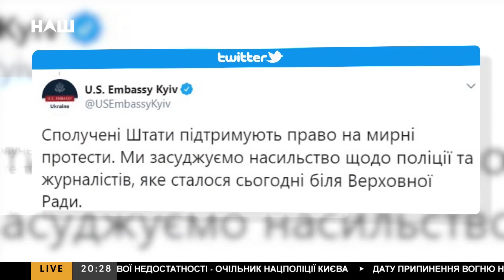Гордон о разнице между протестами 2013 года и нынешними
Фрагмент программы "МАКСИМУМ" на канале "НАШ", гостем которого был журналист Дмитрий Гордон